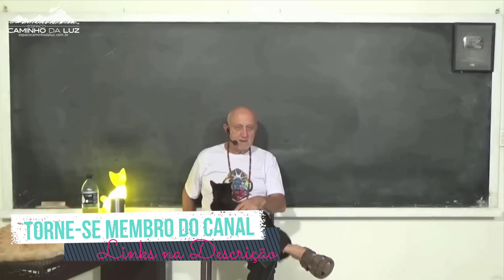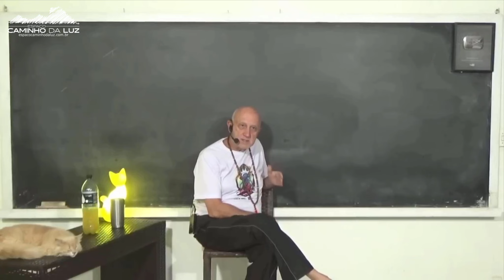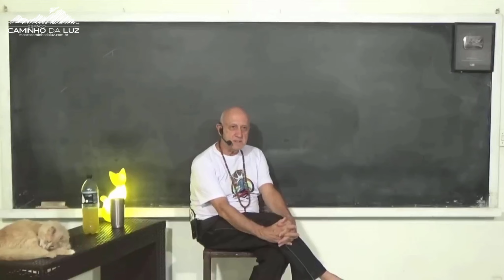A IMPORTÂNCIA do PERDÃO, mesmo APÓS a MORTE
* Corte do Vídeo CONVERSANDO COM O PROFESSOR LAÉRCIO DO DIA 03 de MARÇO de 2023, que você encontra a versão completa sem corte pelo